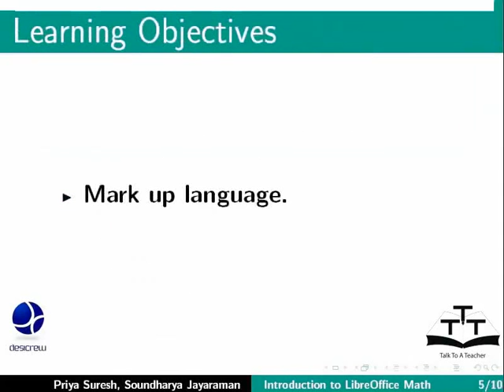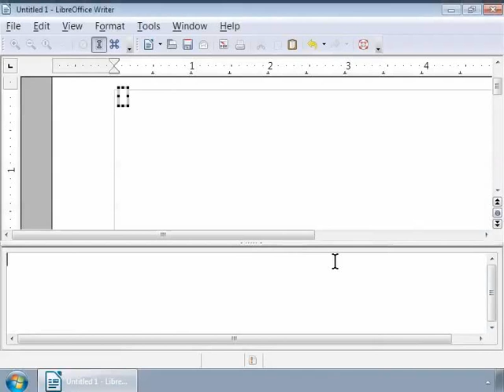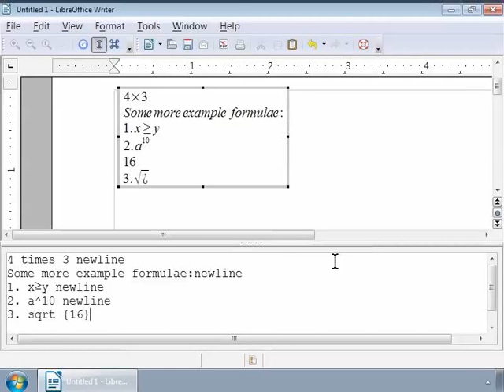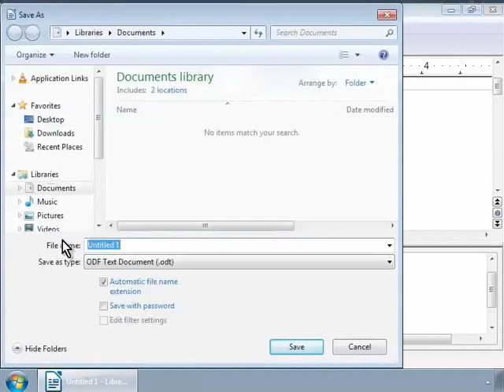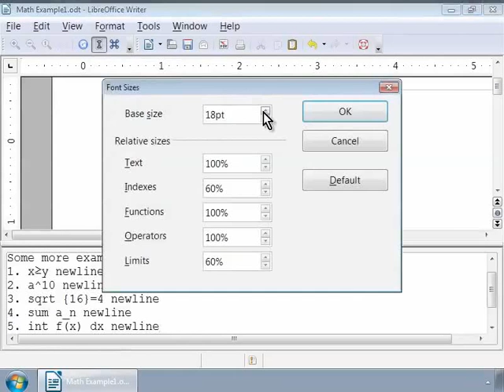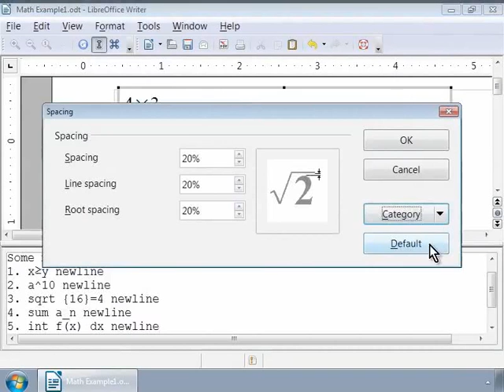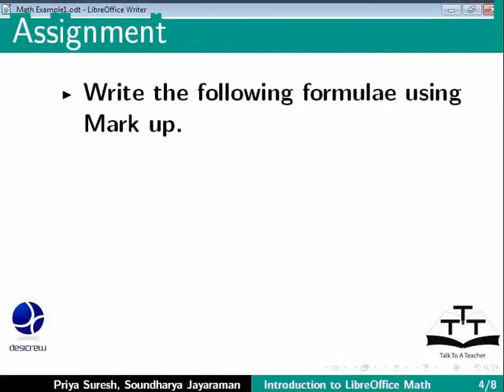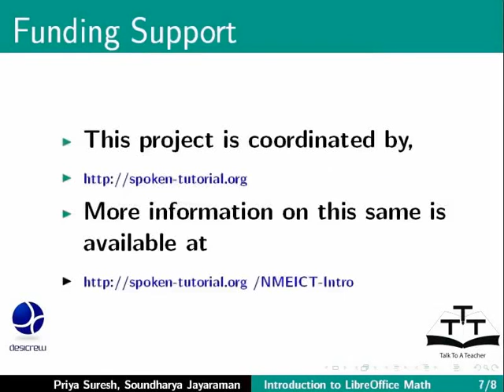Markup Language for writing formula Formula Formatting - Telugu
Markup Language for writing formula, Formula Formatting

Mark up language for writing formula
Formula formatting: Fonts, Alignment, and Spacing